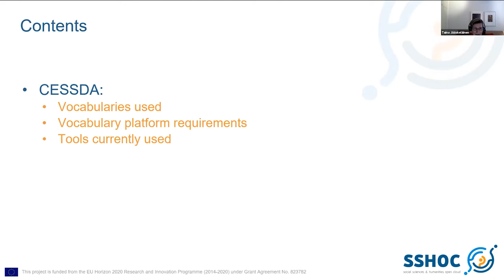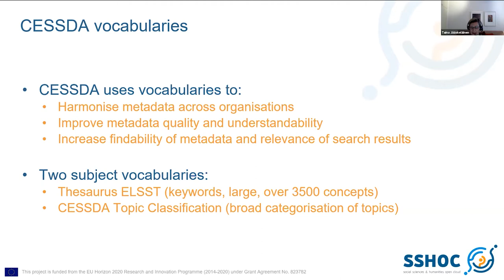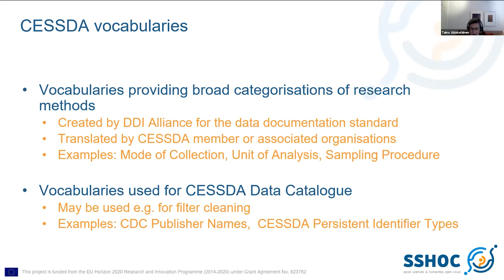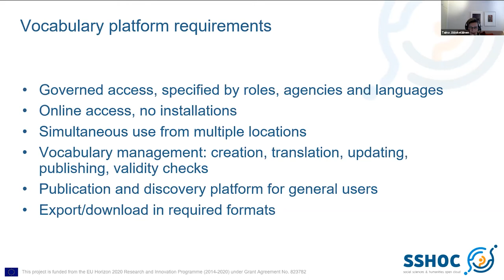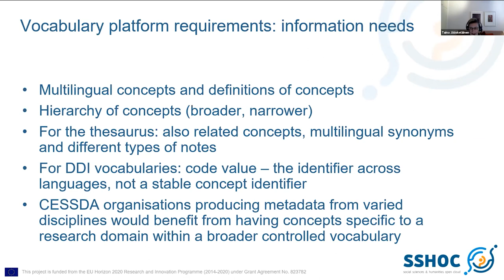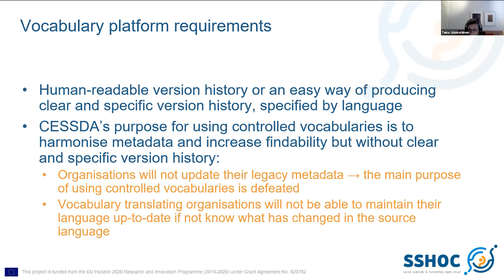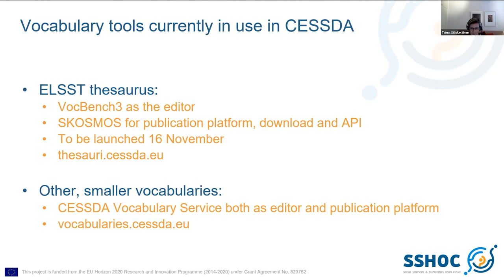CESSDA: main requirements and best practices - Taina Jääskeläinen (TAU-FSD)